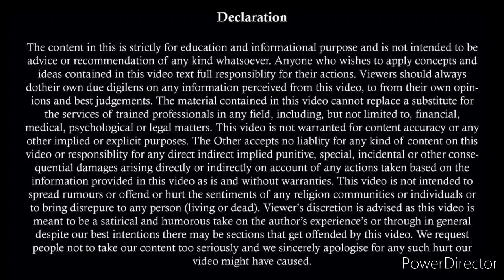जीतने के लिए 498A & DV में ऐसे करें Arguments | How To Argument in Court | कोर्ट में बहस कैसे करें